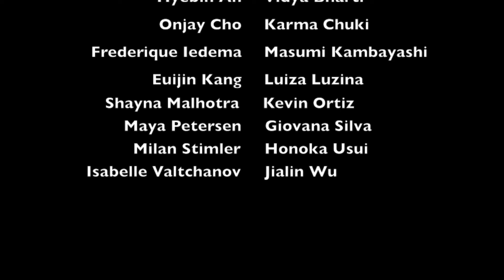Waacking Performance Workshop— Princess Lockerooo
Independent Study Program students, November 2021